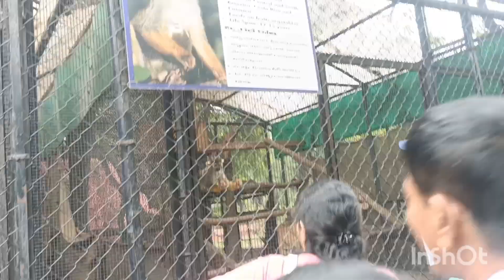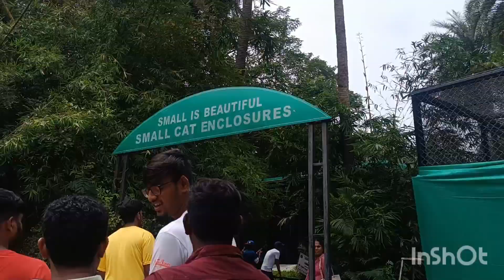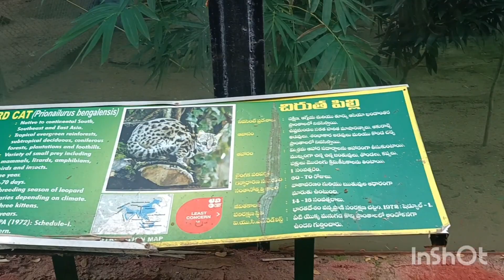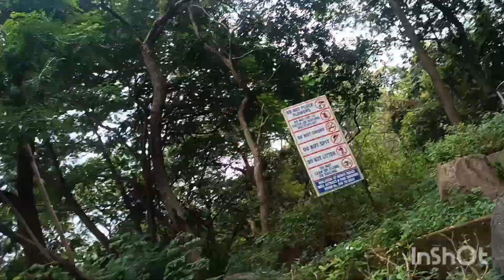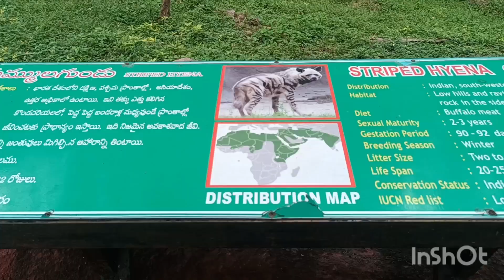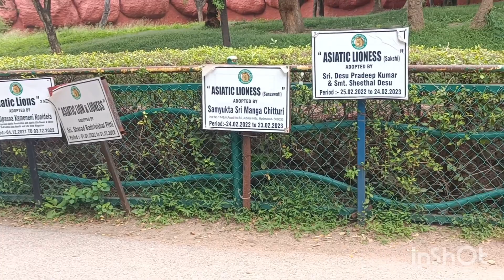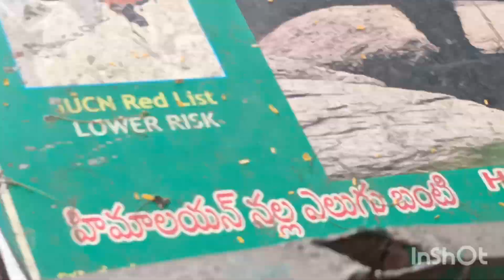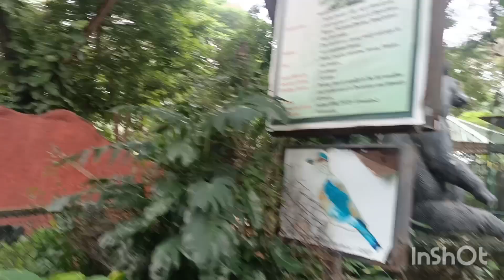Zoo park in Hyderabad//full video don't miss//all india trip//Kalasalingam